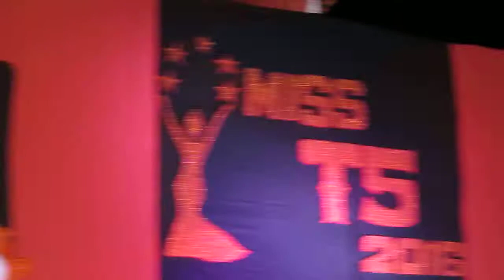Miss T5 UNIVERSE 2016 Production Number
Miss T5